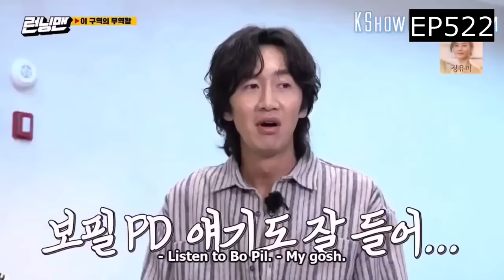Running Man Bo Pil PD Funny and Savage Moments - Part 4 (END)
Final clip of Bo Pil PD being funny and savage